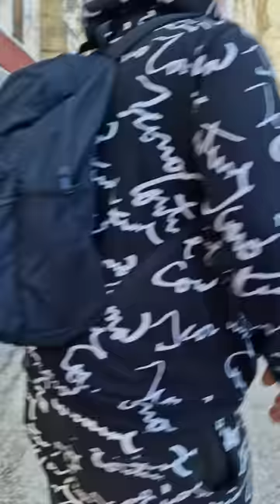Megy a kemény edzés nincs megállás vlog márton Balázs